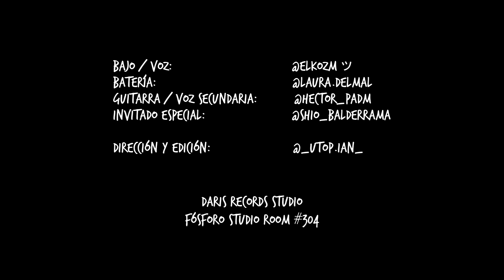QLVV (mala reputación) feat. Shio B. y la 🧀.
Hola, nosotros somos los luca está muerto y de la mano de nuestra amiga Shio Balderrama le hicimos un cover a esta canción de Joan Jett porque nos mama.

Arte visual: Utop Ian

Luca Está Muerto 2023.

no se droguen.